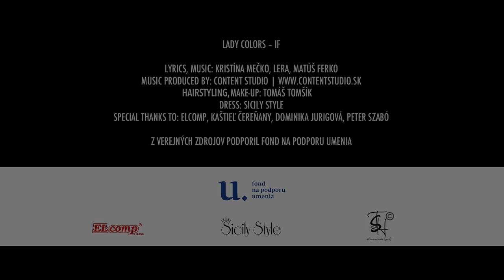Lady Colors - If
If
Your fingertips across my skin
Palm trees swing in the wind
You took my hand and danced with me
Sometimes crazy, so we are
We are hiding all night still together
More than enough
I’m waiting for your next high step
I hope it joins us forever

If you give me your love
I will give you much more
Please just sell me your soul
it's not in vain at all

I‘ll be never alone

Your gentle palm covers my eyes
the sea sways a little loud
Our dance changed the rhythm sharp
I see something in your eyes

We don’t need to hide more, just to live our joy
You took your chance and I said yes
Stars are glowing forever...for us

Gimmi your love, change my mind, my life, my soul
Don’t be alone, no more
I’ll give you my love, I’ll change your mind, your life, your soul
I won’t be alone